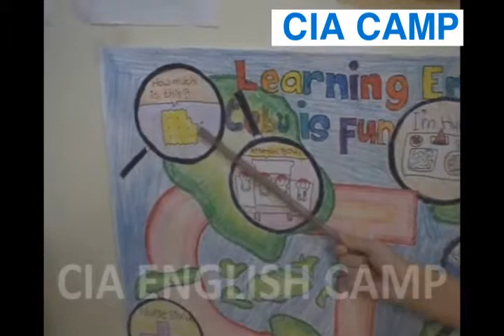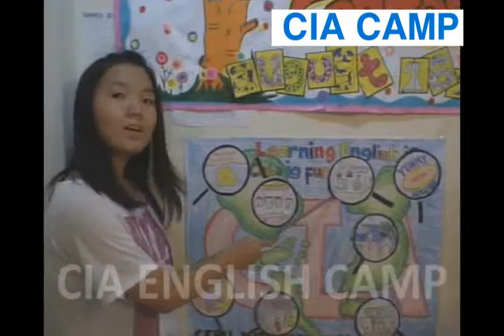CIA Camp - Học viên tự giới thiệu bản thân